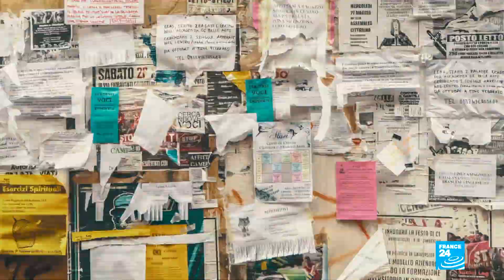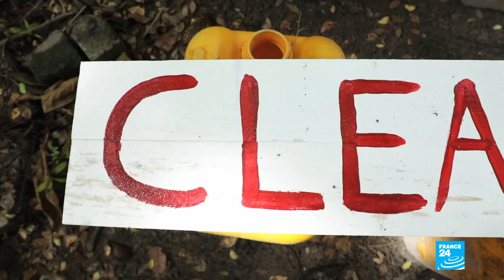Maldives: On the climate front line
Located in the Indian Ocean, the 1,200 islands of the Maldives are famous for their crystal clear waters and pristine white sandy beaches. Yet this stunning archipelago risks being submerged by rising sea levels. At the current rate of globalWarming, 80 percent of the Maldives could become uninhabitable by 2050 as most of the land at one metre above sea level risks being submerged. The archipelago also faces another major problem: plastic pollution, which ends up on beaches and in the ocean, destroying the marine ecosystem. Our regional correspondents report.